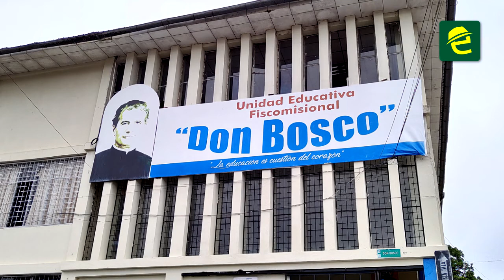La Unidad Educativa Don Bosco conmemora 70 años de vida institucional en Macas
[EXPRESIONES] IMPORTANTE: MoronaSantiago, la Unidad Educativa Don Bosco, 70 años al servicio de la comunidad de Macas. ¡Cuántas generaciones se han formado en sus aulas!

Un 27 de noviembre de 1951, Carlos Cueva Tamariz, Ministro de Educación Pública autorizó al Procurador General de las Misiones Salesianas el funcionamiento del primer curso del Normal Rural en la ciudad de Macas.
El próximo mes de enero la institución celebrará ésta fecha especial. Felicidades y gratitud en sus 70 años querido colegio “Don Bosco”